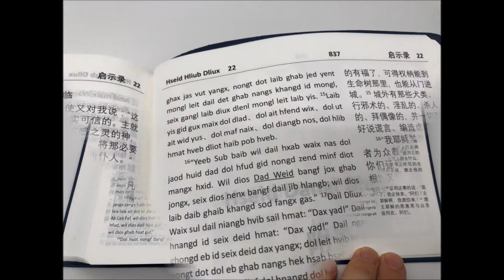Guizhou Black Miao Hmu – Chinese New Testament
Guizhou Black Miao-Hmu – Chinese New Testament / The Hmu or Black Miao people live in Southeast Guizhou in China more than 1.4 million speakers / Dud Waix Hlangb Hvib / Hveb Hmub Hveb Diel

2nd Edition
844 Pages
Vinyl Bound
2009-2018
SIZE: 18.80 cm X 13.00 cm / 348.00 g
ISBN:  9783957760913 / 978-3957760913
Publisher:  Verlag für Theologie und Religionswissenschaft

This second edition of the Hmu New Testament is substantially revised from the first edition published in 2009. The language was reworked at all levels: key terms were replaced by more intelligible ones; complex sentences were simplified in order to make the text more accessible to the average Hmu speaker. A dramatized audio book version of this New Testament has been recorded and can be downloaded.

The Hmu, or Black Miao, dwell in Southeast Guizhou and count more than 1.4 million people. Missionaries of the China Inland Mission translated the New Testament in Hmu in 1934 by using and expanding the Chinese National Phonetic Script （注音字母）of 1913, also called Bopomofo. A new translation was necessary in the 21st century as the language changed significantly in the past eighty years. The New Testament of 2009, and its revision of 2018, both use the Romanized script which the Chinese Government devised in 1956.